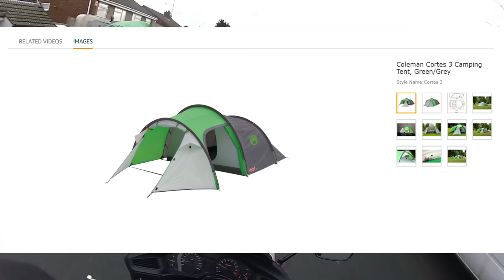2019 - First Ride - Do I change my Bike?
Hi all, welcome to 2019 and my first video of the year.
Well, join me for a quick ride to the dealership and a brief sneak peek of the what could be my new bike.

Bike - 2008 Honda Deauville NT700
Camera's - Drift Innovation Ghost S HD - 1080P
Software - 2018 Magix Movie Edit Pro